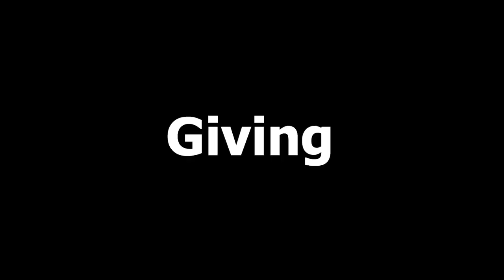Pre-recorded | Restoring Families with Brian & Natasha | The Spirit of Gentleness MonEd.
Pre-recorded | Restoring Families with Brian x Natasha | Hearing & Being Heard (The Spirit of Gentleness) Monday Edition (Classic)

Your support and partnership with this podcast will help us take this Kingdom Assignment all over the world. or TEXT Any Amount to 84321.